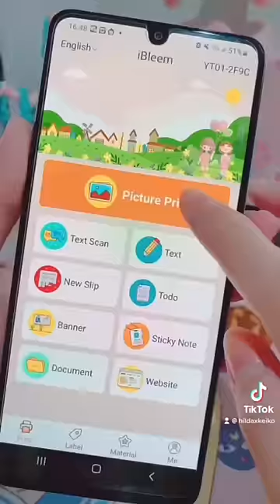CUTE MINI PRINTER THERMAL | KAWAII AESTHETIC | HILDAXKEIKO